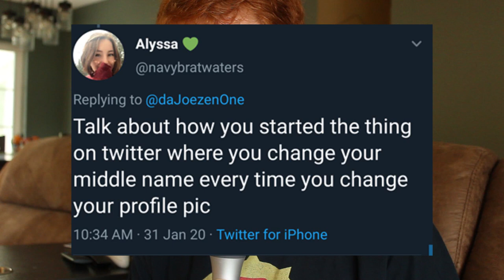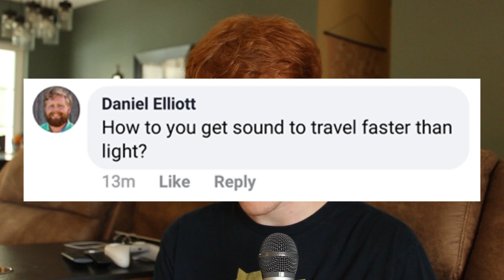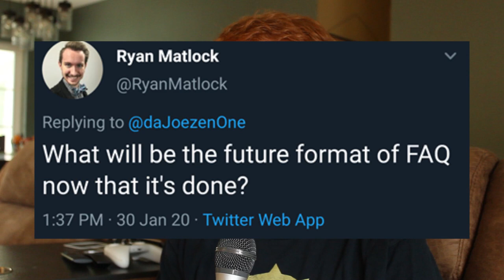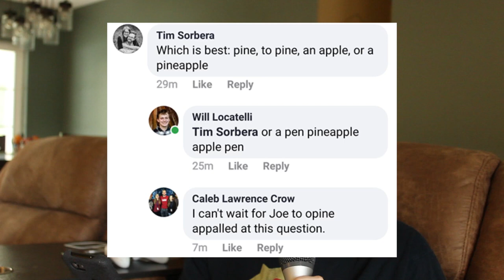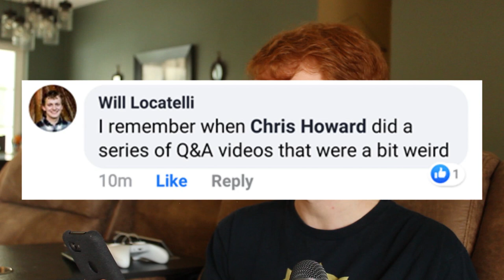u n s c r i p t e d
lofi q&a to relax / study to